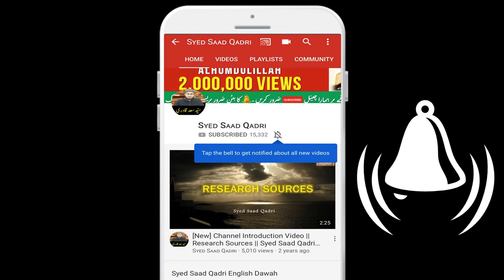Hazrat Khadija RA Ka Jannat mein ghar